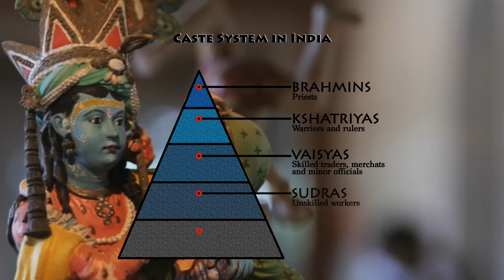"India: An Epic Journey" - Continuum S11E14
A passionate team embarks on a 30-hour train ride for the beginning of a long-term outreach in the region.